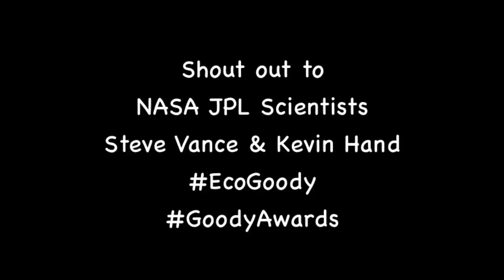Europa Report: NASA JPL and True Blood Karolina Wydra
True Blood's Karolina Wydra describes Europa Report's space suit, and then NASA Jet Propulsion Laboratory Scientists (Kevin Hand and Steven Vance) discuss their real-life research in Hall H at Comic-Con 2013. Europa is one of Jupiter's moons, and these scientists are exploring whether life exists beyond Earth. Moderator Dr Phil Pliat @BadAstronomer, Director Sebastian Cordero and Producer Ben Browning were also part of this panel. We're sending an EcoGoody GoodyAwards to NASA JPL Scientists Steve Vance and Kevin Hand for their research. Anyone who is a geek or nerd will love this video!